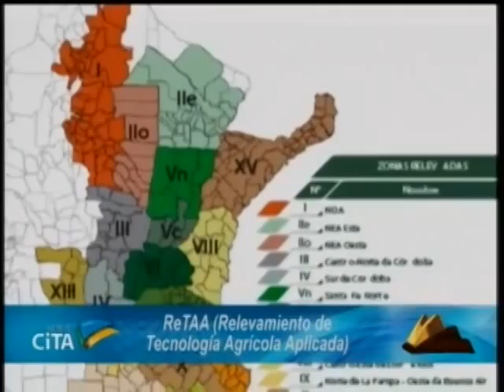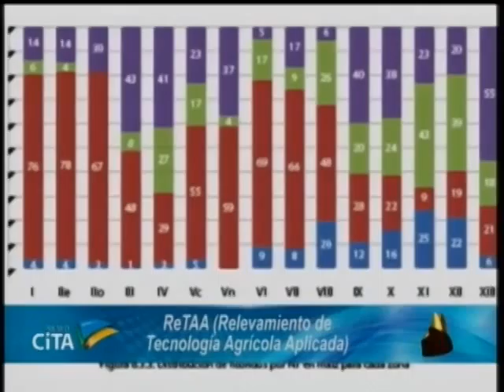CITA 2014 Investigacion